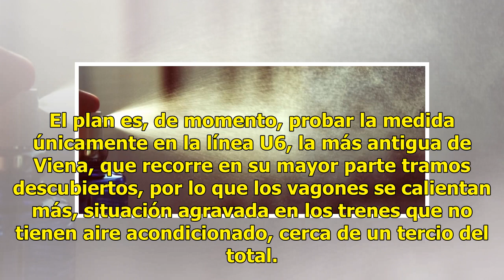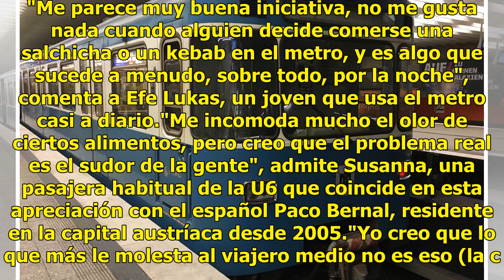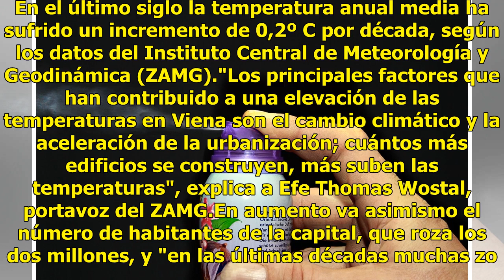Reparten 14 000 desodorantes para combatir mal olor en el metro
Viena.- De momento, "las reacciones de los pasajeros han sido muy positivas, nadie se lo toma demasiado a mal", explica a Efe Daniel Amann, portavoz de Wiener Linien. "A muchos pasajeros del metro les incomodan los fuertes olores, sobre todo a aquellos que provienen de la comida rápida", añade. Lea ...